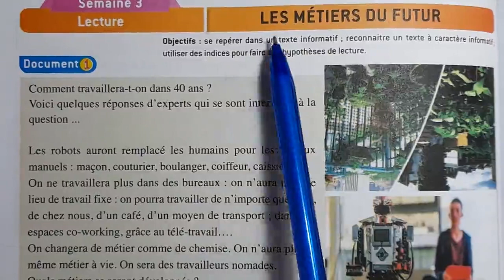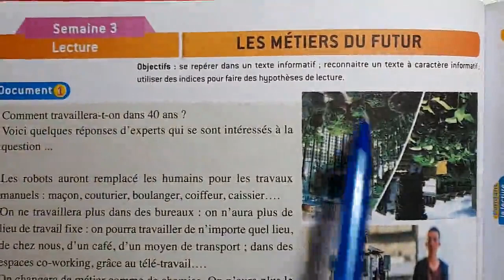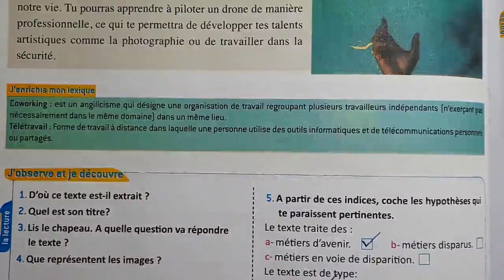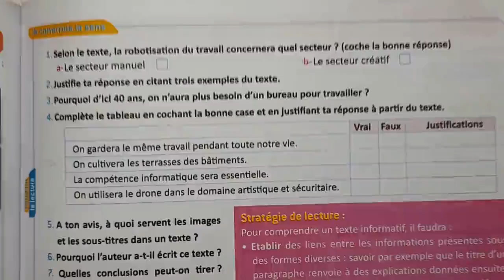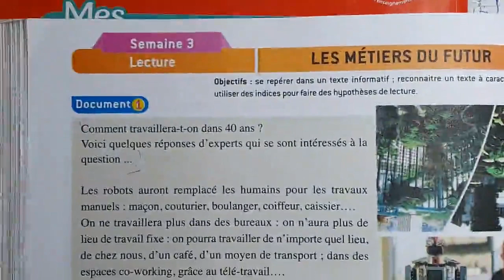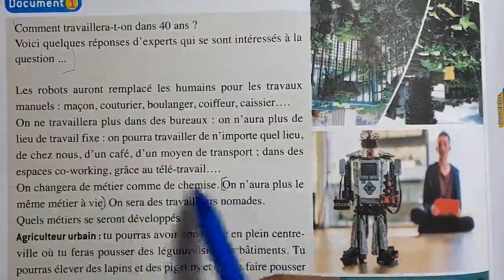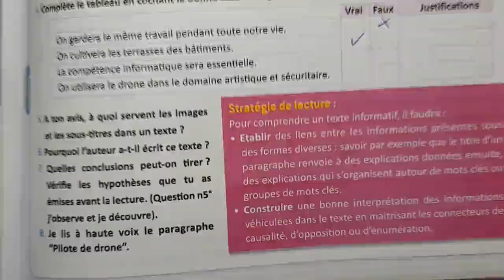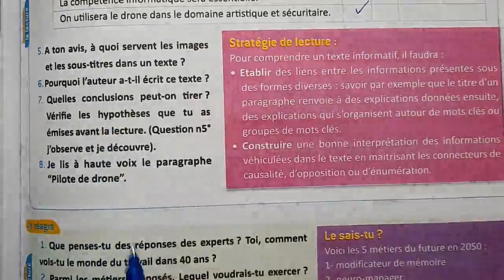Français Pratique 6e Page Lecture Les Métiers Du Futur